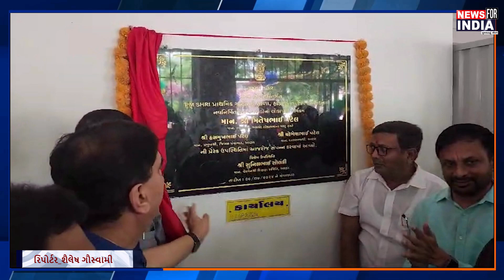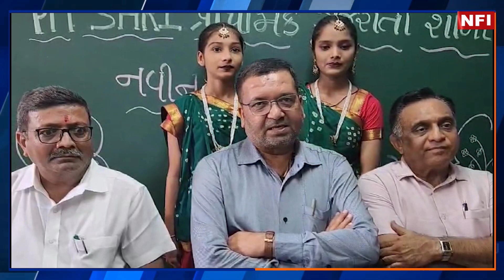ANAND : ૧.૪૦ કરોડના ખર્ચે તૈયાર થયેલ ૧૦ વર્ગખંડોનું લોકાર્પણ